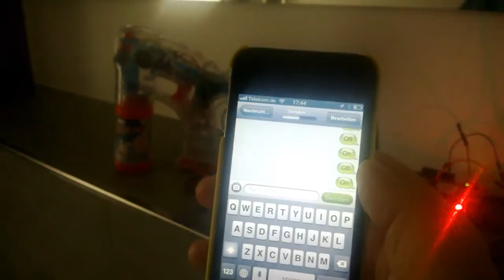Texting a Bubble Gun (SMS with Arduino)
I wanted to demonstrate the usage of texting (SMS) for IoT (Internet of Things) and M2M (Machine to Machine communication). Therefore I disassembled a cheap bubble gun (usually less than 5 euros). In the next step I bypassed the batteries and the trigger with soldering two cables directly to the gun´s electronic circuit. That´s the fiddly part. The rest is just using an Arduino with a GSM shield, connecting it to a relay and plugging in the cables form the bubble gun. for more details.